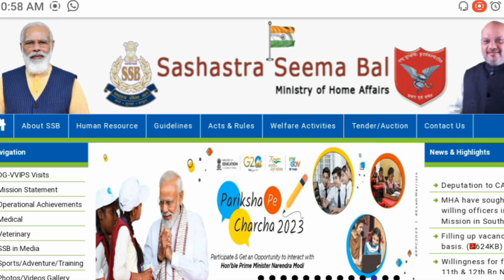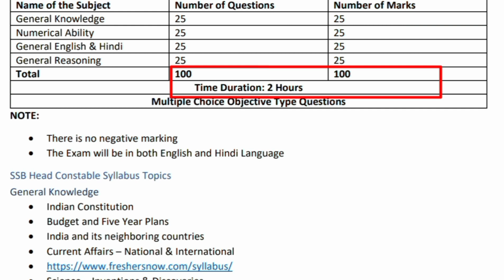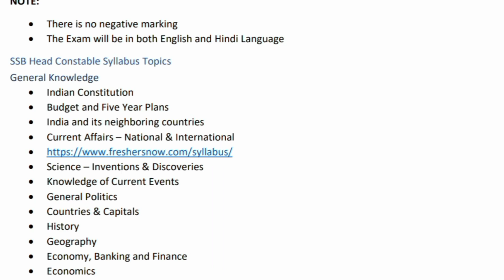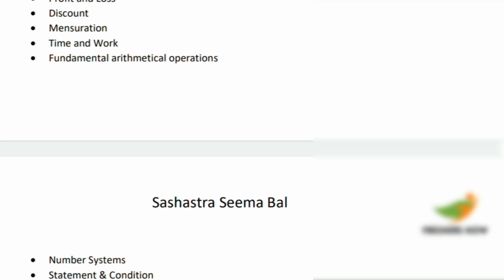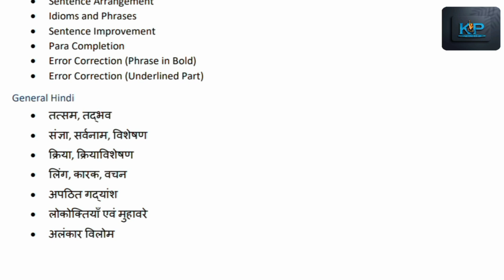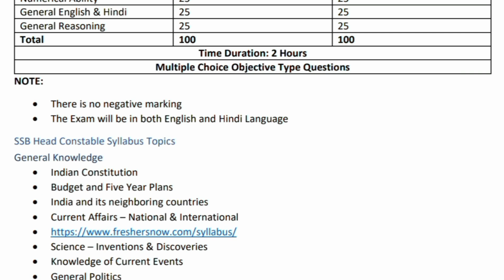SSB Tradesman Syllabus Cook//Driver//sweeper// EXAM Date 2023// Exam Date आ गई// EXAM Pattern 2023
SSB Tradesman Syllabus Cook//Driver//sweeper// EXAM Date 2023/ Exam Date आ गई/ Syllabus EXAM Pattern 2023

Today SSB Trademan physical Review 2023
➡️SB TRADESMAN PHYSICAL RUNNING-

Date-23/02/2023 Live video

SSB Tradesman physical Siliguri !! SSBtradesman physical Siliguri short video #..

SSB Tradesman Physical Live Video Ranidanga !! Physical Center !! Jalpaiguri Ground//Ssb 41NB

SSB Tradesman Physical Live Video !! Physical Live !! SSB Tradesman Physical Review ssb tradesman physical video
Center से

Ssb Sradesman Ranidanga Ground
ssb tradesman physical me kay kay hota hai

ssb tradesman physical video live

ssb tradesman physical date 2023 Ground

ssb tradesman physical video

SSB Tradesman Physical Live Video !! Physical Live !! SSB Tradesman Physical Review 🛑ssb tradesman physical video Center से

SSB TRADESMAN Ground videos

🛑বিশেষ দ্রষ্টব্য: এই চ্যানেল এ শুধুমাত্র বিভিন্ন চাকরির আপডেট ও পড়াশোনা বিষয়ে আলোচনা করা হই। কোনো প্রকার কোনো বিভান্ত্রি মূলক কিছু বা অপ্রয়োজনীয় কিছু ভুলবশত আপডেট হোয়ে থাকলে,তার জন্য চ্যানেল কর্তপক্ষ কোনো দায়ী নয়LLl